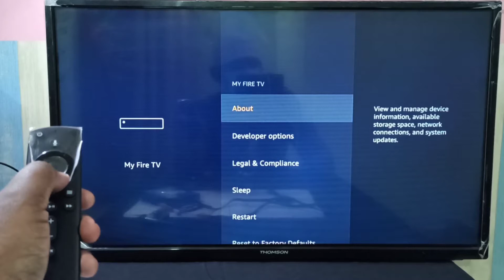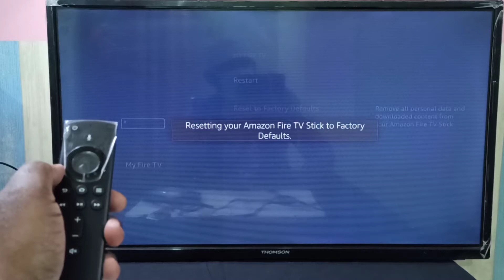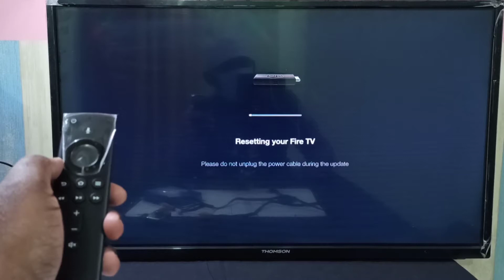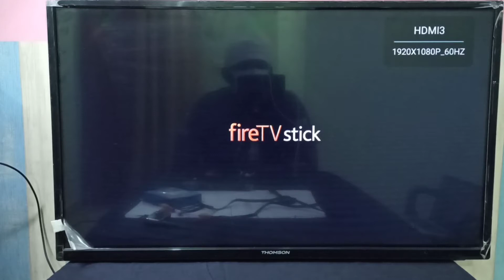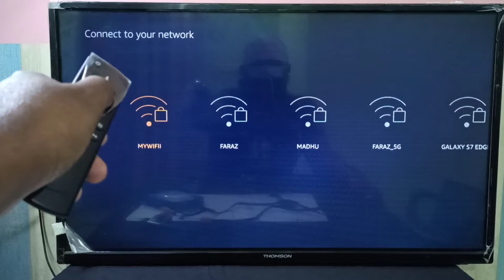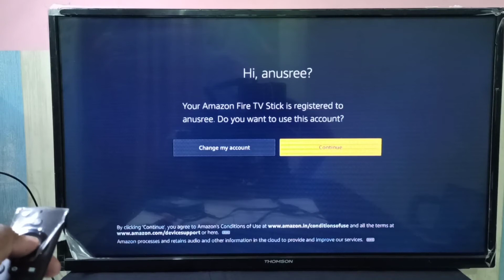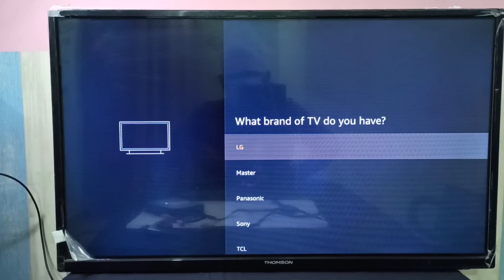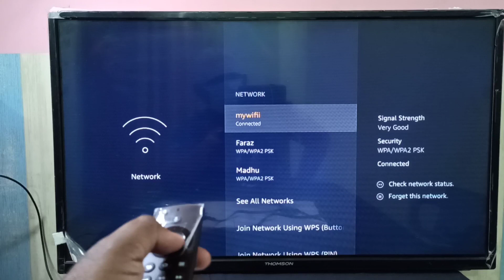How to FACTORY RESET Amazon Fire TV Stick - 2020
How to Reset, Erase your Amazon Firestick to Factory Defaults